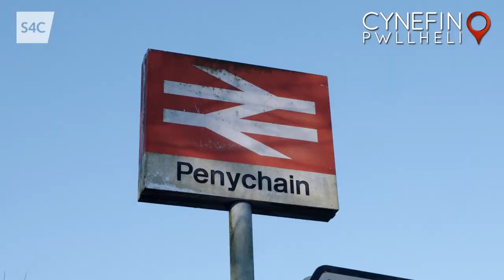Hanes enw Penychain | Tudur Owen: Ar y Map | Cynefin: Pwllheli | S4C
Ydych chi erioed wedi clywed y stori ryfeddol tu ôl i'r enw Penychain, a'r cysylltiad gyda Chantre'r Gwaelod?

Tudur Owen explores the connection between Penychain and the legend of Cantre'r Gwaelod.

Oh, and by the way...it's pronounced Penychain, not Penny-chain 😉